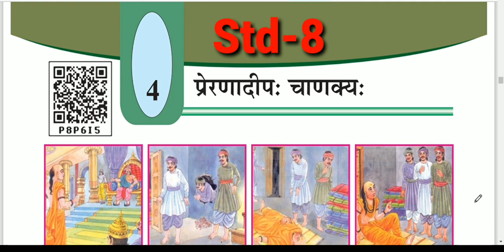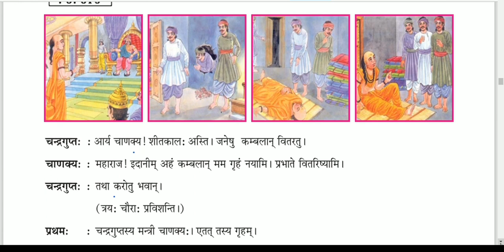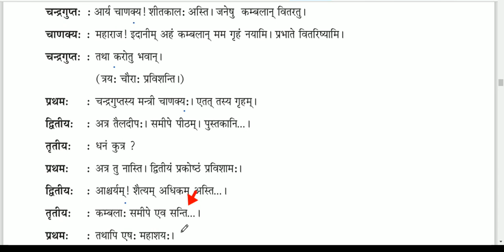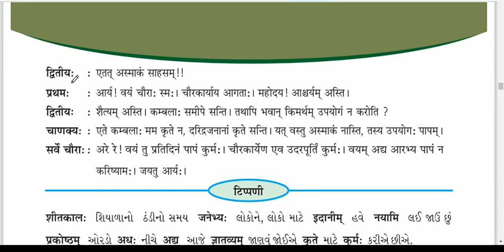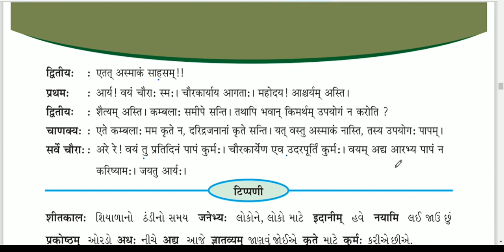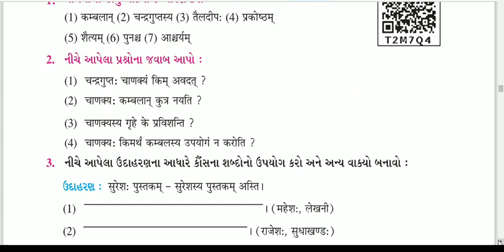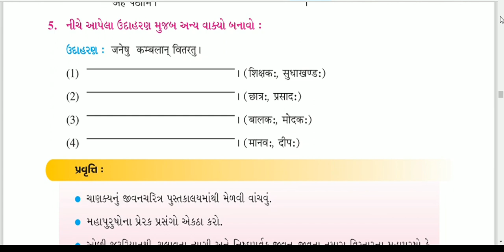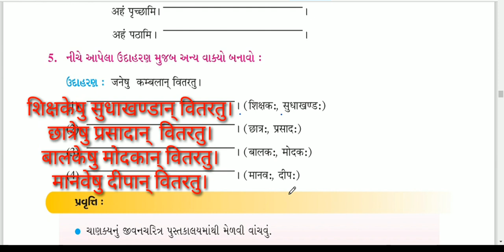Sem2 Std-8 Sanskrit Unit 4 Pernadipah Chanakayah || sem2 कक्षा-८ संस्कृत ४. प्रेरणादीप: चाणक्य:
ireducation
@ IR Education

This video is about sem2 Std8 sanskrit unit 4 Pernadiph Chanakayah. The lesson is explained in simple language.

આ વીડિયોમાં ધોરણ-8 સંસ્કૃત પાઠ-4 प्रेरणादीप: चाणक्य: ની સમજૂતી આપવામાં આવી છે.
આવા બીજા વીડિયો જોવા માટે મારી ચેનલને લાઈક, શેર અને સબ્ક્રાઈબ કરો.